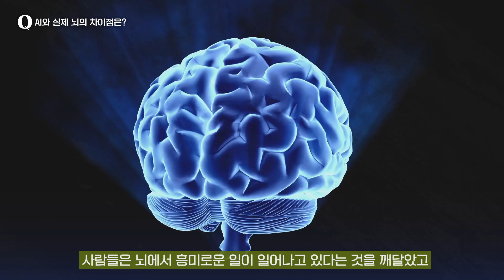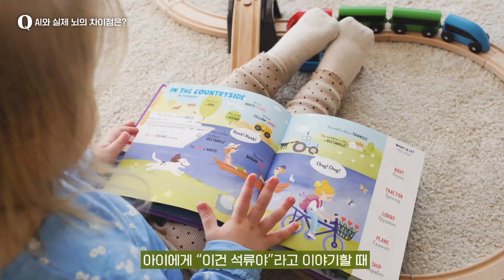AI와 뇌의 차이, 뇌과학자가 설명해드립니다 🧠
뇌과학계의 칼 세이건이라 불리는 데이비드이글먼 교수님이 바라보는
AI와 뇌의 근본적인 차이는 무엇일까요?

📌타임라인
00:00 시작
01:15 LIVEWIRED는 무슨 뜻인가요?
03:49 AI와 실제 뇌의 차이점
07:25 과도한 정보가 사람에게 미치는 영향
08:32 기대수명이 늘어나면서 뇌의 정보처리 방식에 생길 문제는?

👉영상 속 책 우리는각자의세계가된다 에 대해 더 알고 싶다면?

이번 영상은 미국 실리콘밸리에서 따끈따끈한 테크 업계 뉴스를 전해주는 더밀크 팀이 촬영을 도와주셨고, 멍타냥택시 를 런칭해서 반려동물 이동에도 큰 혁신을 가져온 임세란 대표님의 퍼플시드 에서 영상 제작과 편집을 해주셨고, 노승환 피디님께서 영어 번역 작업을 도와 주셨습니다.